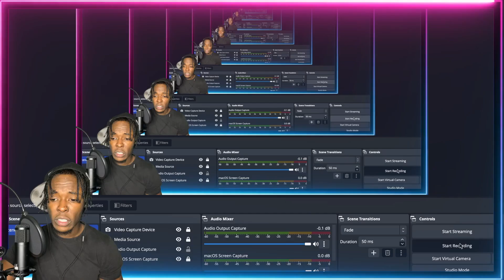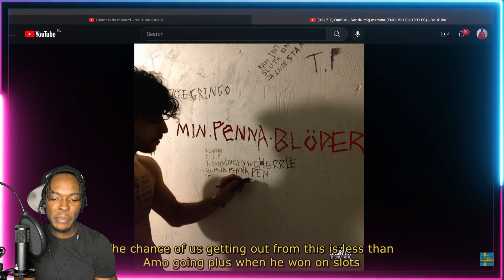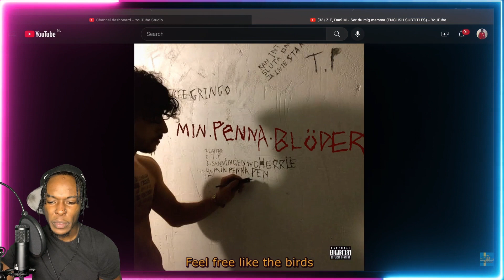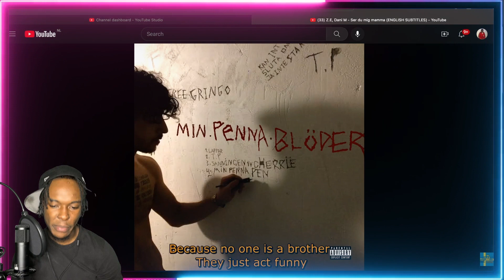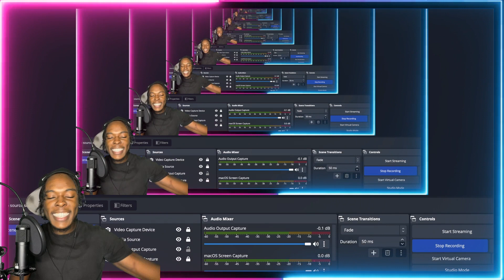AMERICAN REACTS TO SWEDISH DRILL RAP! Z.E, Dani M - Ser du mig mamma (ENGLISH SUBTITLES)